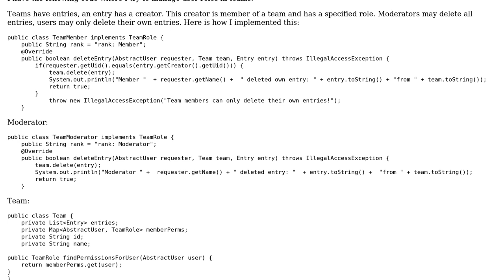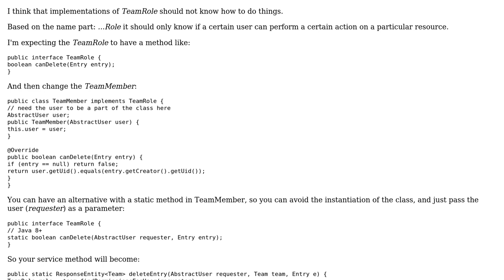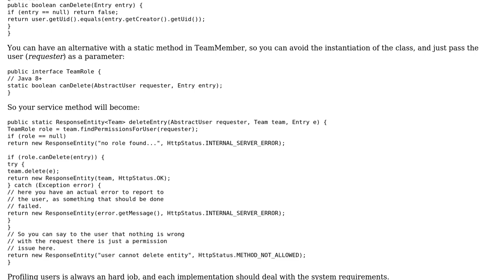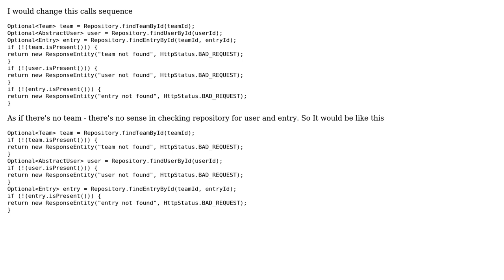Code Review: Java user roles modeling (2 Solutions!!)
Code Review: Java user roles modeling

With thanks & praise to God, and with thanks to the many people who have made this project possible! | Content (except music & images) licensed under CC BY-SA | Music | Images & others | With thanks to user Mario Santini user ItFreak user GiorgosDev and the Stack Exchange Network Trademarks are property of their respective owners. You are responsible for your own actions.